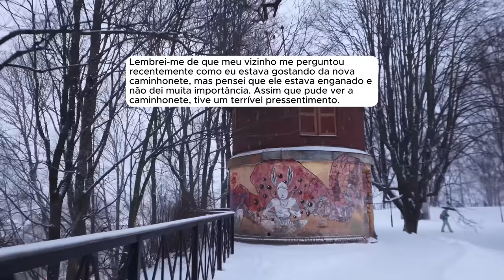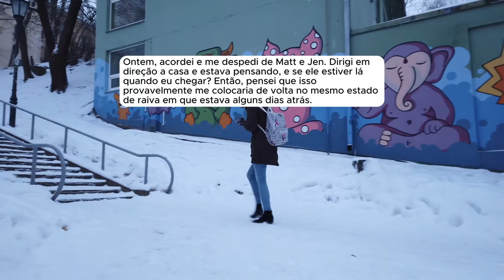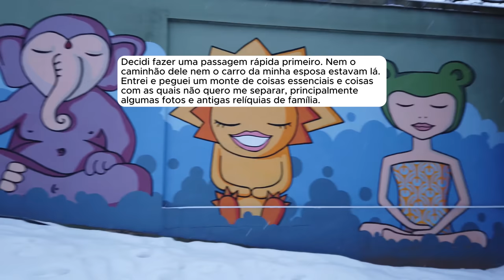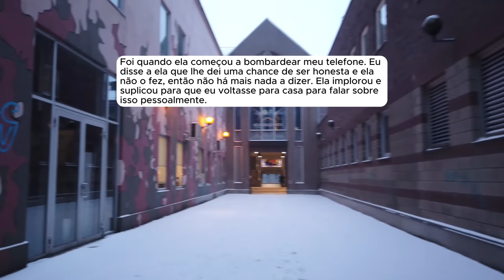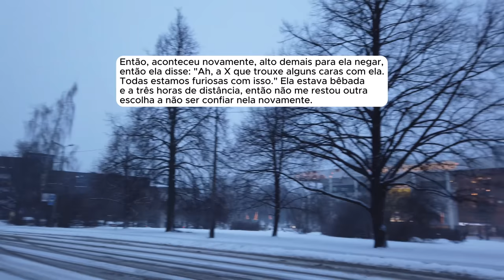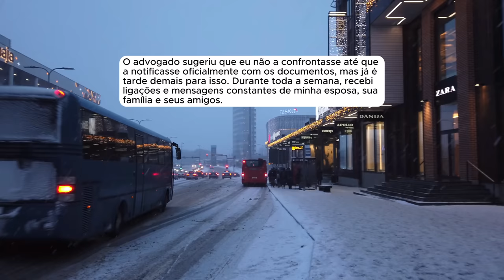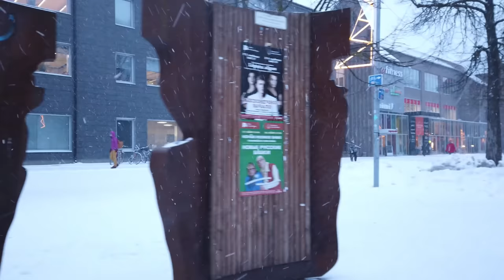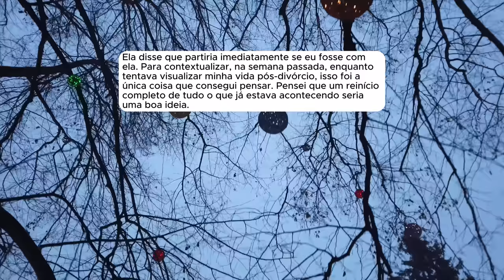🗿🍷Ela mentiu e implorou por perdão, pediu mais uma chance, mas eu a ignorei.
Sobre o Nobre do Reddit:
Capítulos
00:00 - Introdução
00:28 - Inicio da História
02:19 - Atualização 1
06:01 - Atualização 2
25:00 - Atualização 3